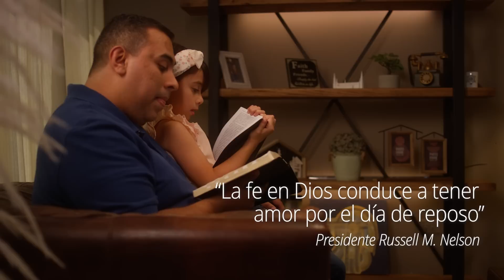Bienvenido, día santo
“La fe en Dios conduce a tener amor por el día de reposo”. – Presidente Russell M. Nelson